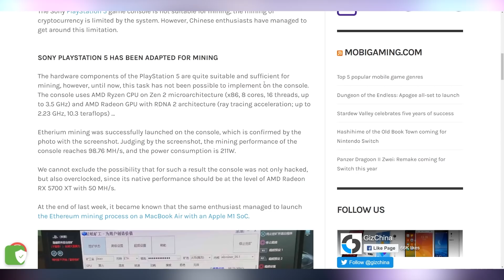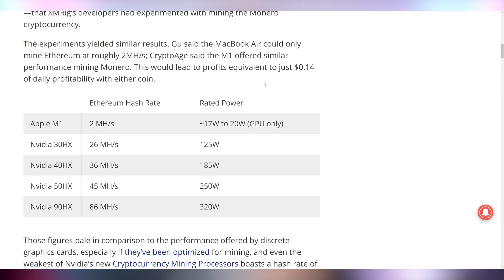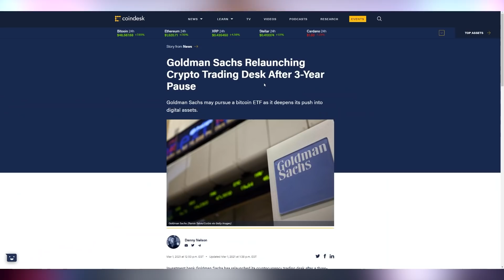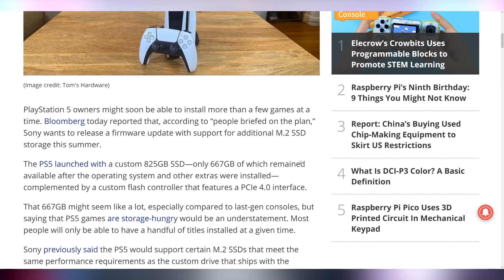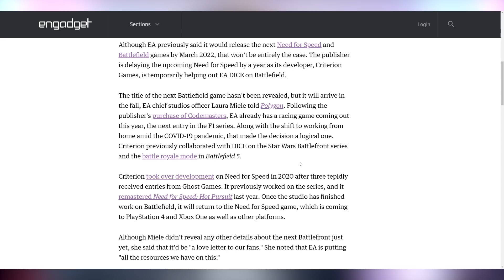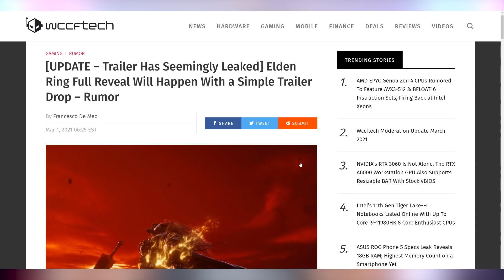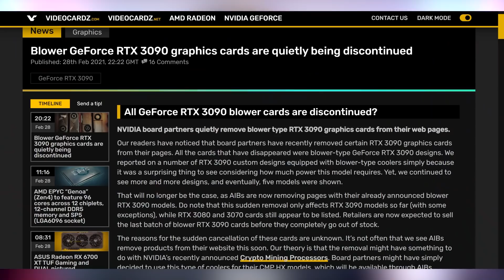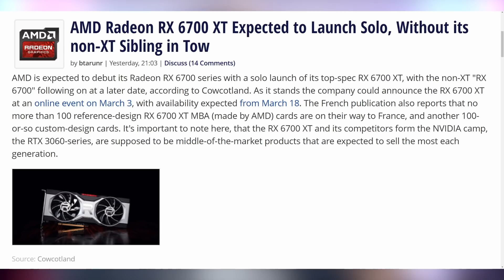Mining on PS5's?!?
Sources & Timestamps!
0:00 - Intro
00:24 - PS5 Mining
01:41 - Mining on M1 Macs
02:11 - Palit Bringing Back P106 Mining Cards
02:33 - BTC Update
03:01 - GameStop Update
03:26 - PS5 Additional SSDs This Summer
03:58 - GTA Online Loadtimes Reduced
04:28 - EA Delays Need For Speed
05:10 - Leaked Elden Ring Trailer
06:04 - Blower 3090’s Blowing Away
06:52 - Zen 4 AVX-512 Support
07:28 - No RX 6700

Presenter: Brett Sticklemonster
Videographer: Brett Sticklemonster
Editor: Catlin Stevenson
Thumbnail Designer: Reece Hill